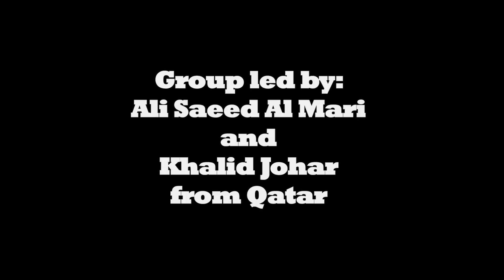Sea music from Qatar (2)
Group led by: Ali Saeed Al Mari and Khalid Jaher
from Qatar

A film by Rolf Killius for the Qatar Digital Library.

Sea music performance led by the naham (the lead singer in sea music) Ali Saeed Al Mari and Khalid Jaher. The subgenre is tanzila – group singing. The choir consists of twenty-five singers; some of them play the instruments mirwās (frame drum), jaḥla (clay pot), ṭār (small frame drum), and do handclapping. Genre: tanzila – group singing.

The musical piece was recorded at an organised event on 11/12/2013 in the majlis – a large sitting room or performance hall in a traditional house – of the musician and singer Khalid Jaher in Doha, the capital of Qatar. At this event around twenty-five musicians from Qatar, Saudi Arabia and Bahrain play and sing sea-music, sowt and a solo performance on the mirwās frame drum. While the leading musicians are situated towards the end of the room the other musicians sit in two long lines facing each other. Visitors face the main musicians and are encouraged to join in with clapping and dancing.

Usage terms: This item can be used for your own private study and research. You may not use this work for commercial purposes.